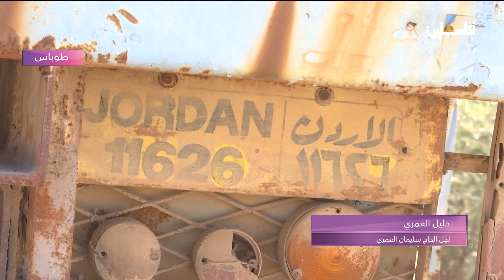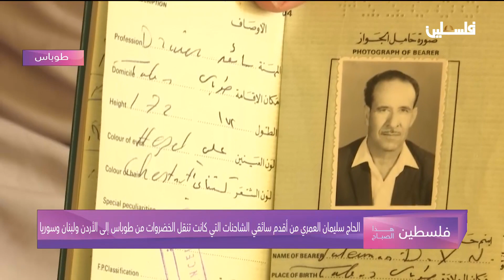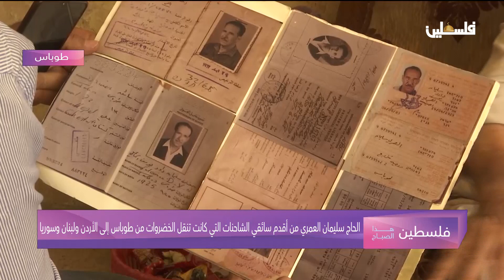الحاج سليمان العمري من أقدم سائقي الشاحنات التي كانت تنقل الخضروات من طوباس إلى الأردن ولبنان وسوريا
لمتابعتنا على وسائل التواصل الإجتماعي